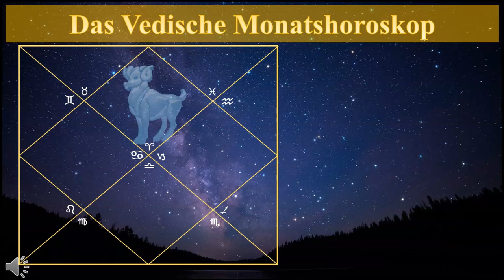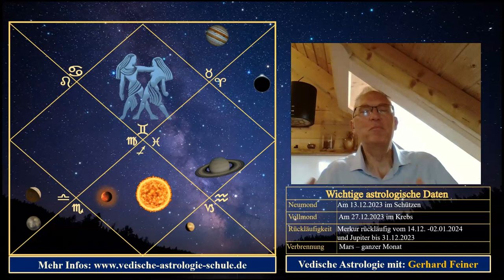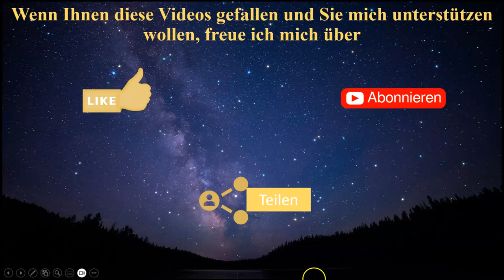Aszendent Zwillinge Dezember 2023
In dieser Serie von Deutungen geht es um die Deutung des Monats DEZEMBER 2023 anhand der Transit-Positionen der Planeten, basierend auf dem jeweiligen Aszendenten. Dabei lege ich die Zeichen tropisch und die Nakshatras siderisch zugrunde, wie es m. E. auch für die Vedische Astrologie anzuwenden ist.

Hier der Link, wie Sie auf die Webseite meiner Ehefrau kommen für "Meine Sterne 2024"

Gerhard Feiner -